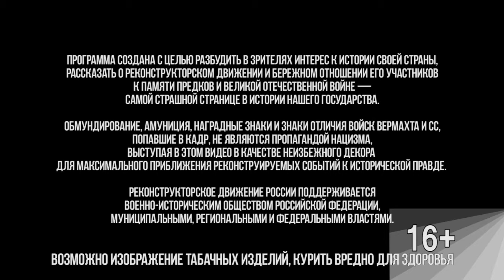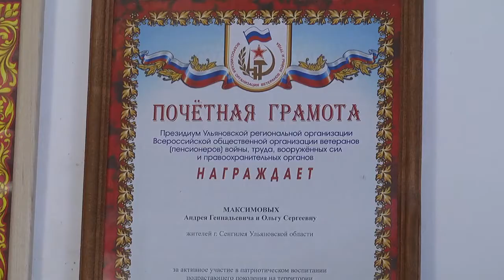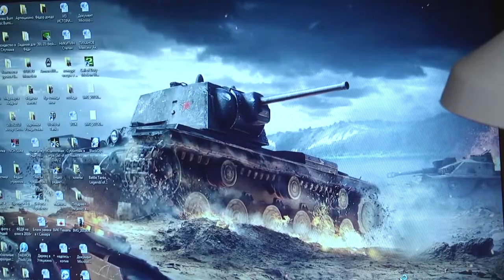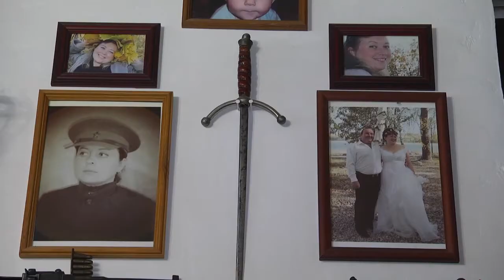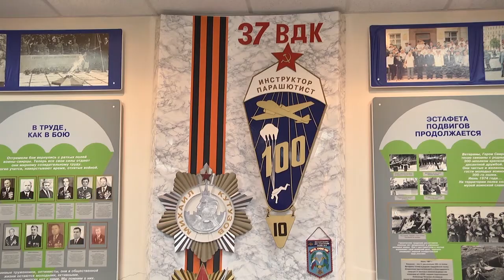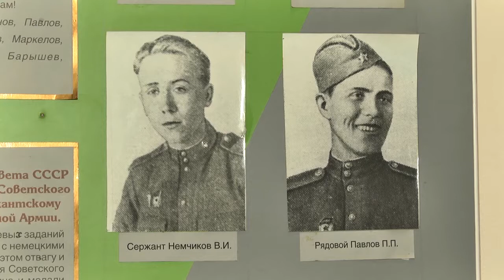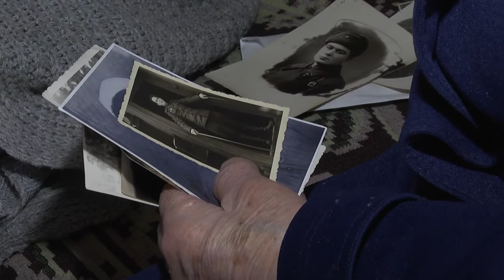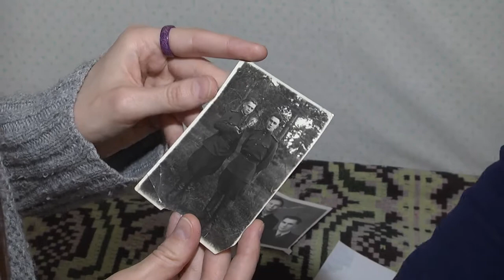Дорогами Победы. Выпуск 3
Дороги Победы — проект, который проведёт вас по самым знаковым событиям Великой Отечественной войны: от героической обороны Брестской крепости до знамени Победы над поверженным Рейхстагом. Реконструкторы и поисковики, ветераны и подрастающие поколения. Все вместе о самой суровой странице нашей истории. Ярко, открыто, честно. Каждую субботу в новом сезоне. На Репортёре 73 и ОТР.